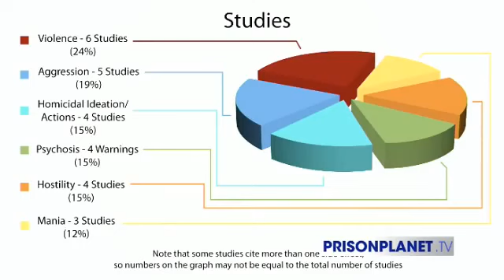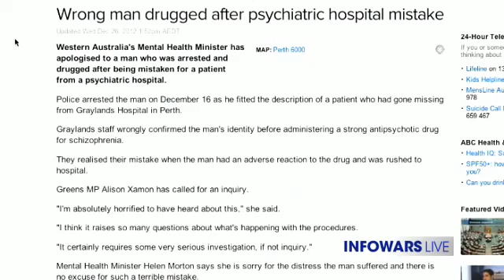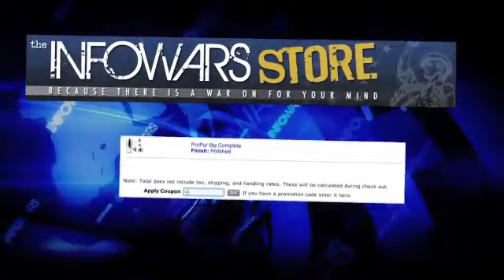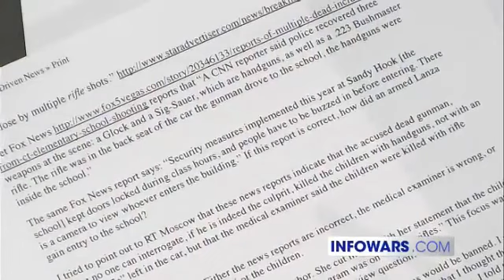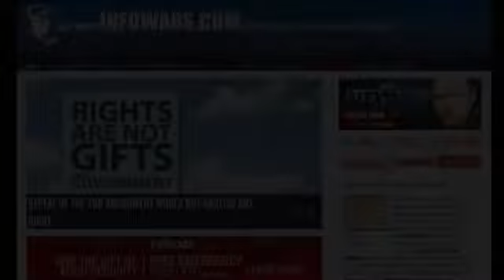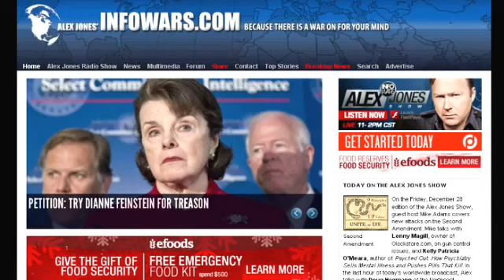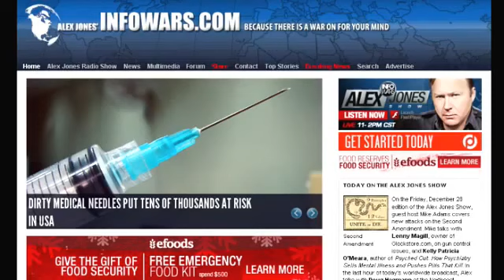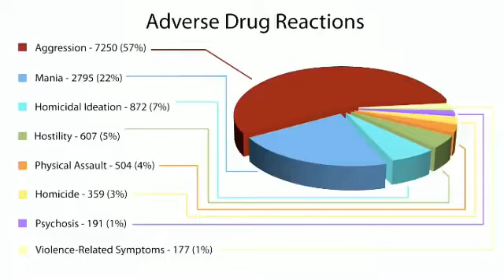School Shootings and Their Link to Psychotropic Drugs - THE HARD HITTING FACTS!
GET THE FACTS ABOUT SCHOOL SHOOTINGS AND ALL OTHER RANDOM ACTS OF MASS VIOLENCE -